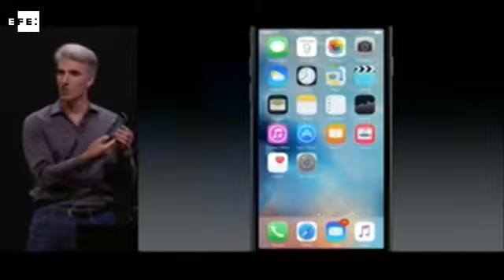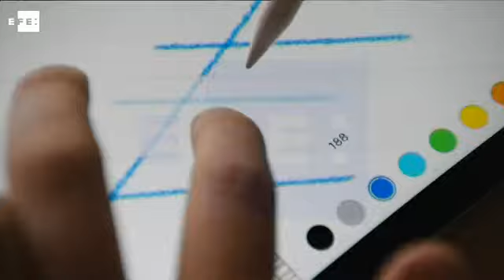Apple renueva iPhones, iPad y su sistema de televisión Apple TV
San Francisco (EE.UU.), 9 sep (EFE).- La empresa tecnológica Apple lanzó hoy su nueva línea de teléfonos inteligentes iPhone, un nuevo modelo de su tableta iPad y una versión actualizada de su sistema de televisión Apple TV en un evento en San Francisco (EE.UU.).